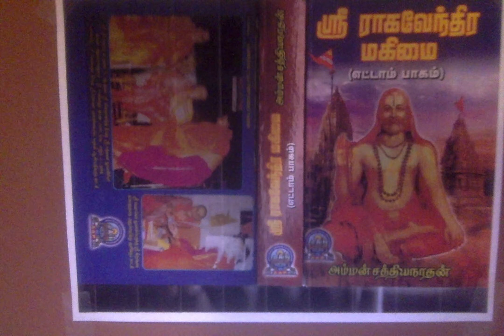மந்த்ராலயத்திலிருந்து முன்கூட்டியே புறப்பட்டு மார்க்கயன்கோட்டைக்கு வந்த ஸ்ரீ ராகவேந்திரர்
Sri Raghavendra Mahimai 8 - மந்த்ராலயத்திலிருந்து முன்கூட்டியே புறப்பட்டு மார்க்கயன்கோட்டைக்கு வந்த ஸ்ரீ ராகவேந்திரர்